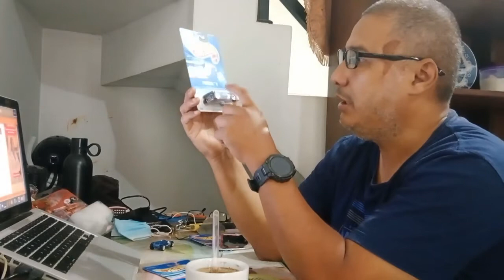Review Twin Mill 2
Twin Mill II is a modernized take on the original Twin Mill casting from 1969. Only some parts of the engine are visible on this modern rendition. This was one of Phil Riehlman's first two designs.

The casting was last seen in 2006 and is assumed to have been retired in favor of the Twin Mill III, a second successor casting released just two years later.